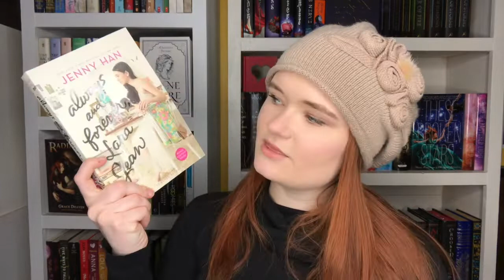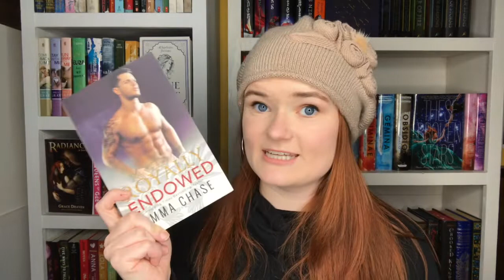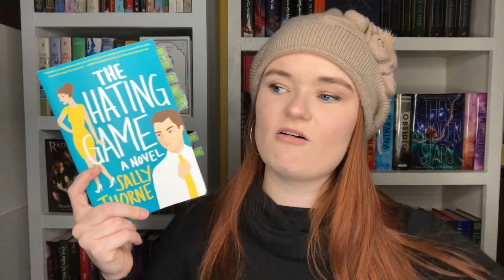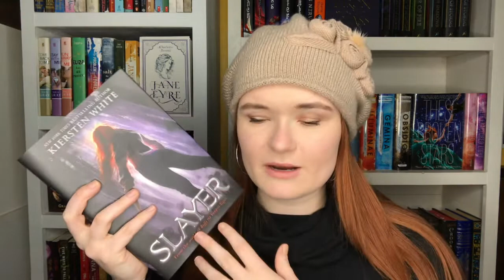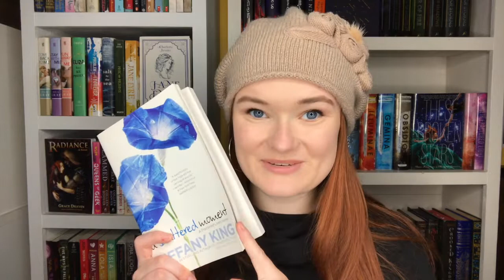january & february book haul | 2019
Hi yall!! Here are all of the books I have bought since the beginning of the year!

xoxo Averie